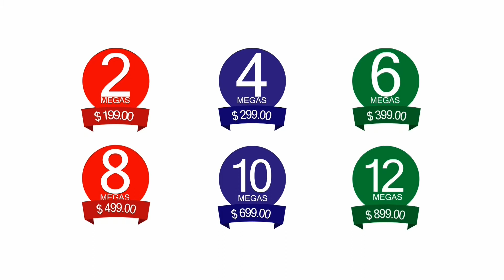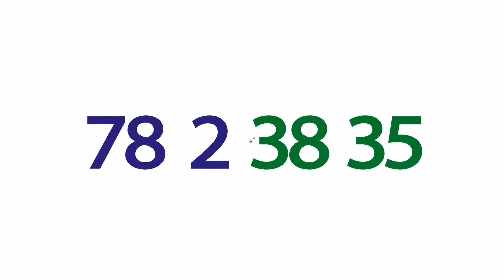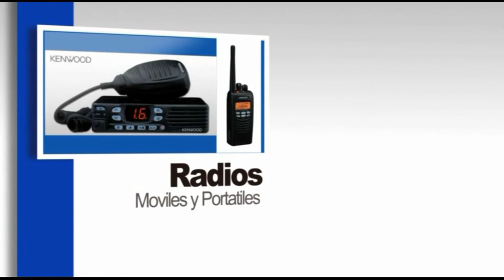ANALISIS 14 DE NOVIEMBRE DE 2017